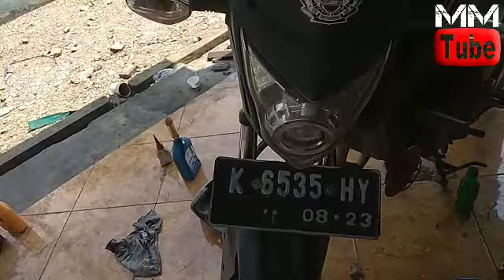Cara servis ringan CB150R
Servis ringan cb150r  hehehehe.

Jika ingin servis rutin, overhoul, konsultasi bisa hubungi.